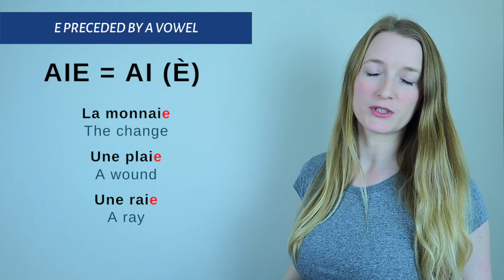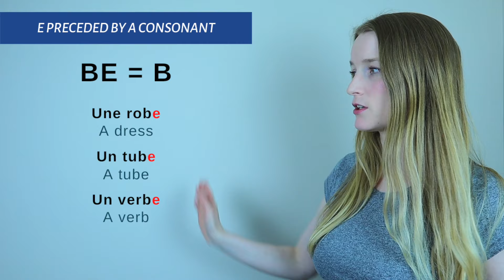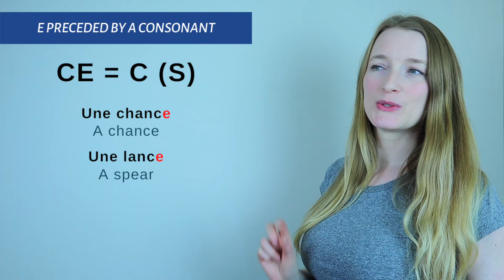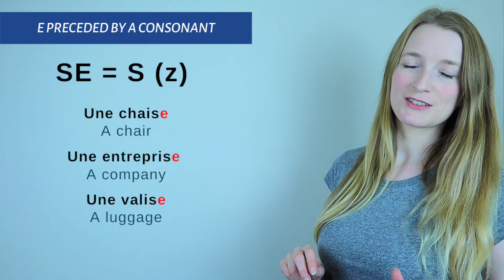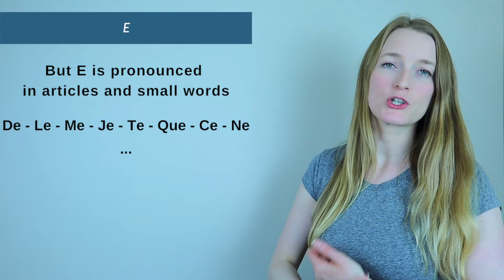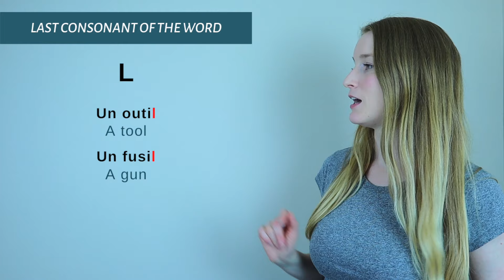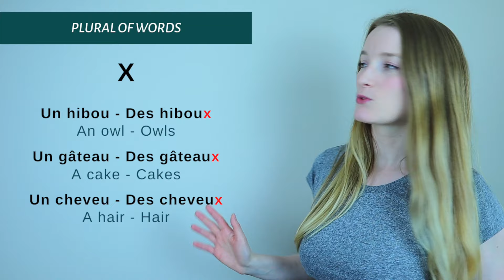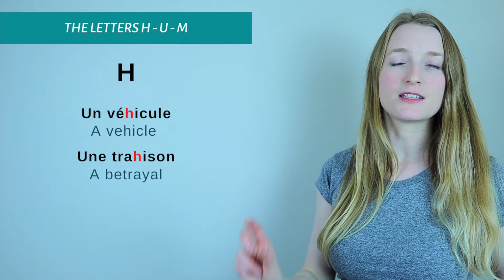Lesson 7 - Silent letters - What NOT to pronounce in French | French pronunciation course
SIlent letters, or in simple words, what not to pronounce in French! In this lesson, we go over all the silent letters, from E to X, including H, U, the plural of verbs ENT, and more!

► The PRONUNCIATION COURSE  👩‍🏫
• The book on Amazon
• The eBook

Try Audible and improve your listening skills (includes 2 free audiobooks)

• 1000 Most Common French Words

0:00 Intro
01:03 E preceded by a vowel
04:43 E preceded by a consonant
11:16 E in the middle of the word
16:17 Plural of words
17:38 Plural of verbs
19:09 H
20:16 U
21:04 M